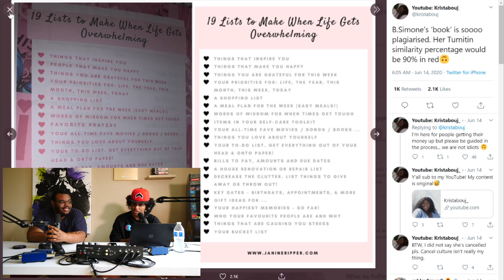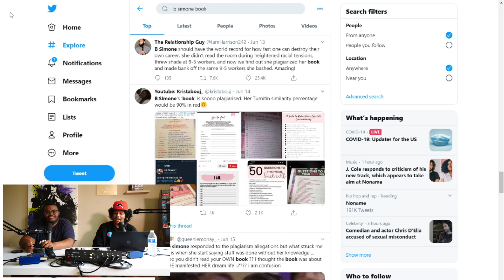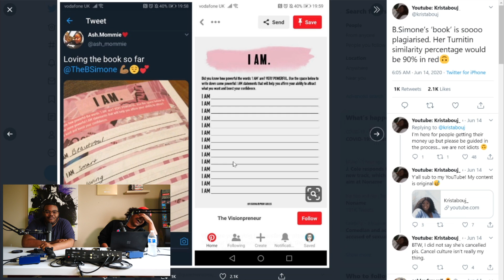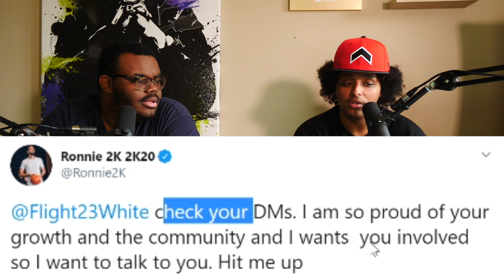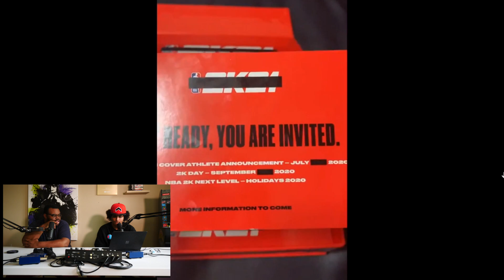Almost Running Over a Family | Peer-Peer Podcast Episode 42